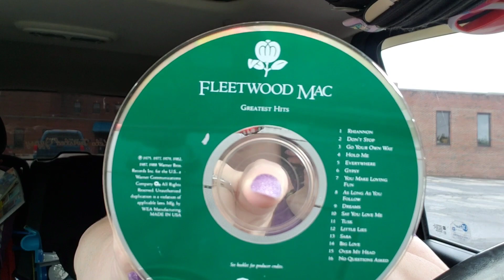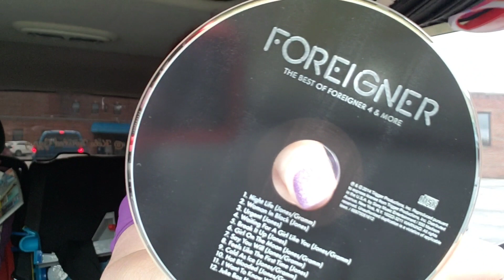CHANGE MY CDS WITH ME 💿💿💿